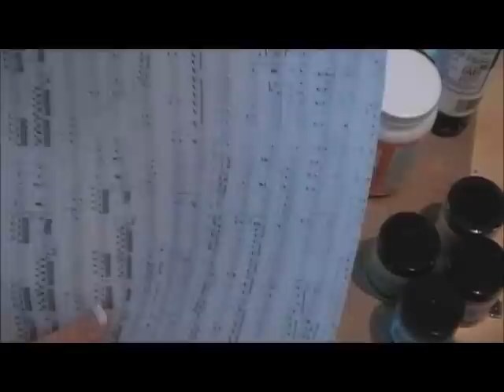bonhomme part1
mixedmedia